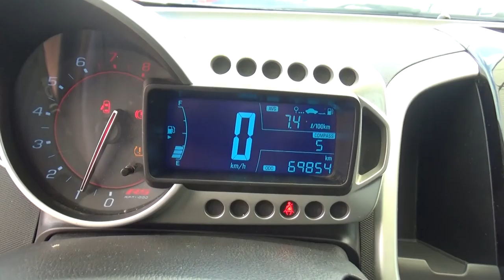Chevrolet / Sonic / 2016- H4111259